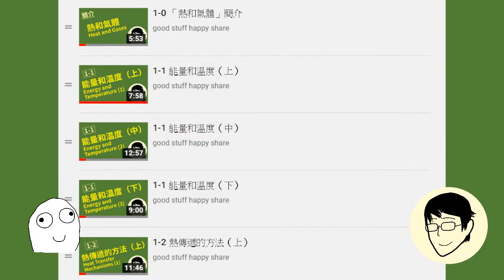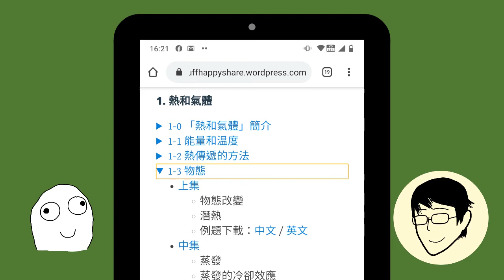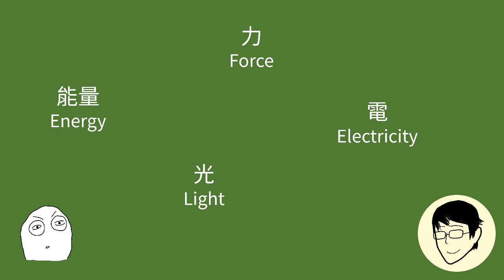中三選科：物理是甚麼？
升上中三，自自然然會問很多關於選科的問題。物理是甚麼？難嗎？這段影片，我們就來聊聊 DSE 物理的課程內容吧。

0:00 閒聊
0:59 DSE 物理課程總覽
1:42 《物理觀念》資源列表
1:59 甚麼是物理？